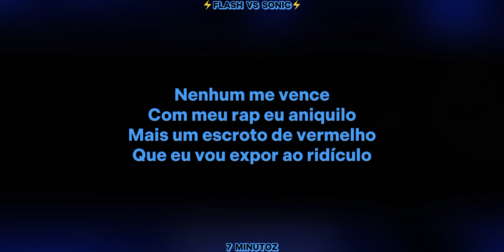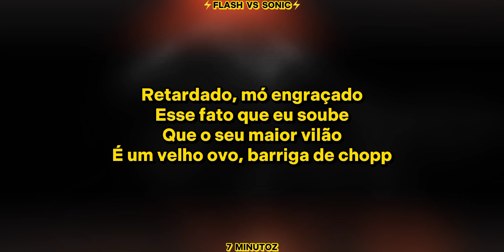Letra - Flash VS. Sonic | Duelo de Titãs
Vídeo Original

- LETRA -

[Sonic]
Primeiramente, você é órfão
Cria vergonha na tua cara
Volta no tempo e te impede
De aceitar essa batalha

Cê tá lento, eu te detenho
Como o pai vira detento
Eu vou te foder
Mais do que você fode a linha do tempo

Sonic Boom, o Flash é só mais um
Vou acabar com a sua moral
Então me chama de Zoom

Nenhum me vence
Com meu rap eu aniquilo
Mais um escroto de vermelho
Que eu vou expor ao ridículo

[Flash]
Flash aqui
Bem no tempo do Pitch
Só mandaram você
Porque não deu pra vir o Alex Kidd

Corridas e vilões
Um tempo vou arranjar
Voltar e no tempo e impedir
A desgraça que foi te criar

Eu dos 40, cê 90
O ouriço fica pra trás
Tudo que cê faz eu inventei
50 anos atrás

Sonic curte uma cópia
Vira super cover do Goku
Só que na versão bosta

[Sonic]
Tô cansado de ouvir sobre
Acelerador de partículas
Acelera sua série
E passa da parte ridícula

Flash grita
Sonic vai sem ética
Quanta série repetida
Fórmula genérica

Enquanto eu tava nascendo
Crescendo, virando mito
Cê tava passando vergonha
Com seu seriado lixo

Engraçadinho
Barry, curte as piadinha
Então ri porque não tem
Melhor piada que sua vida

[Flash]
Percebe quem tá no topo da marca
Moral em alta
Sonic morreu faz tempo
E ninguém fala, não faz falta

Liga já tá encaminhada
Série, nova temporada
Minha agenda tá lotada
E jogo novo seu? Nada

Então vai se foder
Cê queria ser o Mario
Mas entendeu errado
É pra ser sucesso e não fracasso

Retardado, mó engraçado
Esse fato que eu soube
Que o seu maior vilão
É um velho ovo, barriga de chopp

[Sonic]
Eu defendo a Green Hill Zone
Cê fica na friendzone
Já te vi pegando mina
Mas comer que é bom não come

Sonic no microfone
Acabo com esse retardado
Que paga de acelerado
Mas perde pra um aleijado

[Flash]
Observo o universo
Existem infinitas terras
Mas não importa a dimensão
Em todas você é um merda

Vamos acabar com isso
Sou raio, te deixo em choque
Eu vou caçar esse bicho
Então corre Sonic, corre